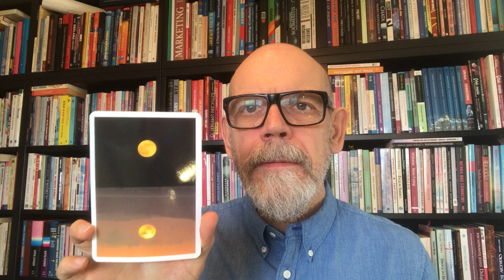Po drugie: Przestań sobie przeszkadzać ( 4)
film 4 - wprowadzenie do warsztatu Po drugie: PRZESTAŃ SOBIE PRZESZKADZAĆ

Już 26. X. godz.18-21 drugi z warsztatów Dekalogu osobistej przemiany

w jaki sposób sobie przeszkadzasz?
czym sobie przeszkadzasz?
czym skutkują osobiste przeszkody?

przeszkadzamy sobie okazując brak zaufania do siebie
przeszkadzamy  - umniejszając siebie i swój potencjał
przeszkadzamy - forsując ograniczające myślenie

możesz przestać sobie przeszkadzać
możesz zacząć siebie wspierać
możesz dokonać zmian, które poprawią jakość twojego życia